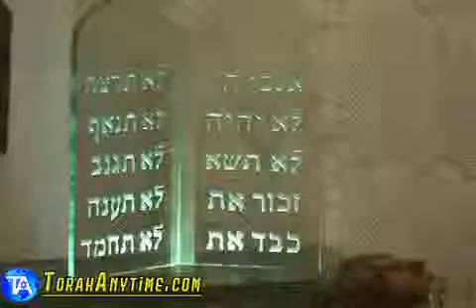Parshas Shlach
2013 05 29